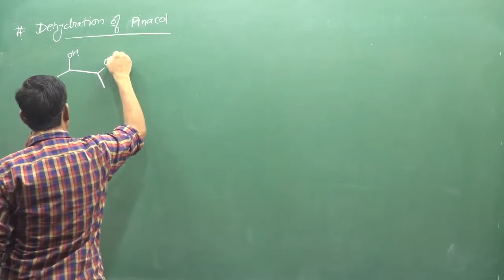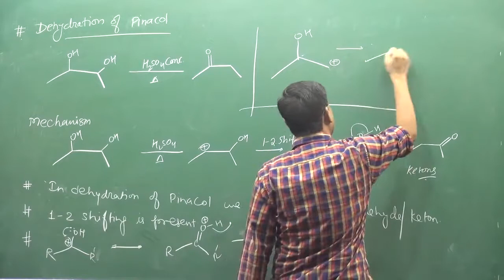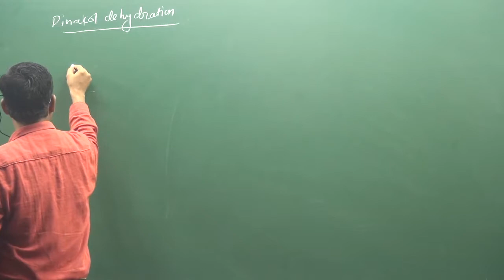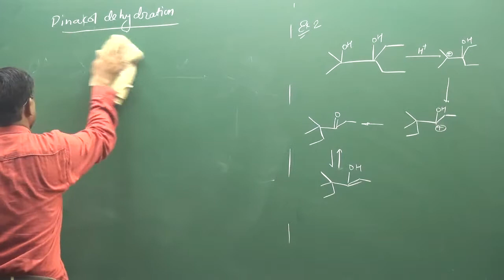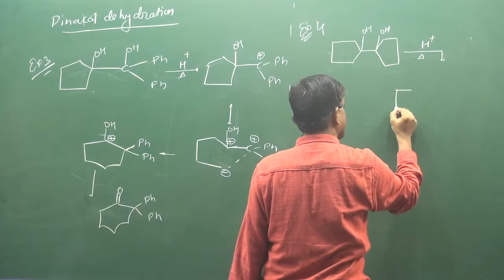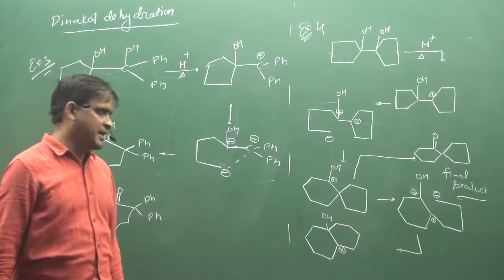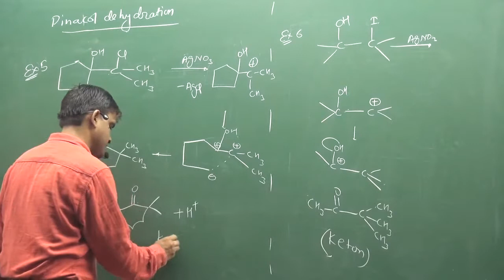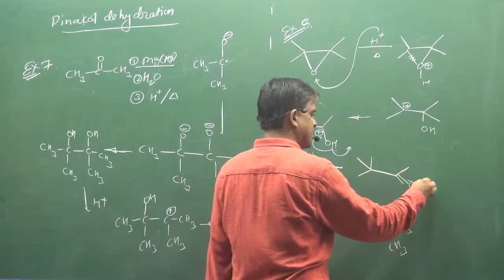3 Dehydration Of Pinacol | IIT | NEET | fsc pre medical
|| CHEMISTRY WORLD || Dehydration Of Pinacol